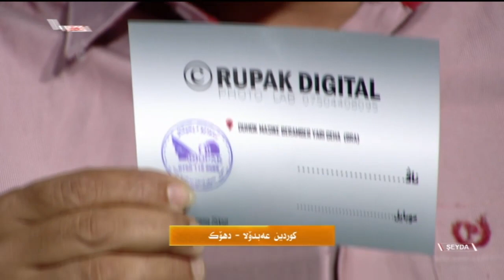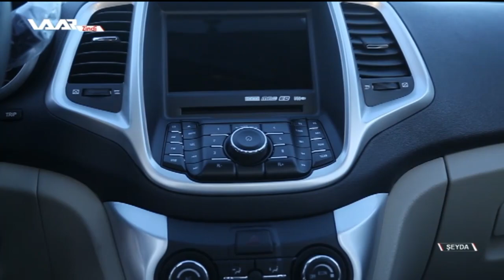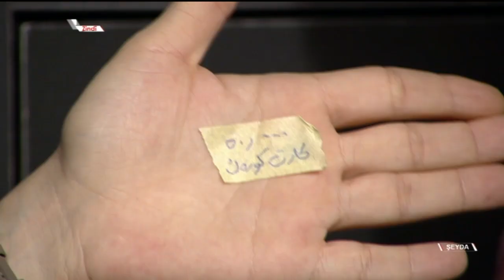Bernamê şeyda xeleka 13 WAAR TV